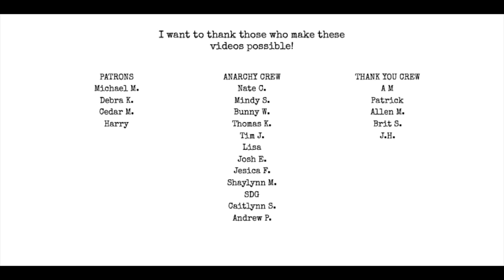"What are they paying you for?"